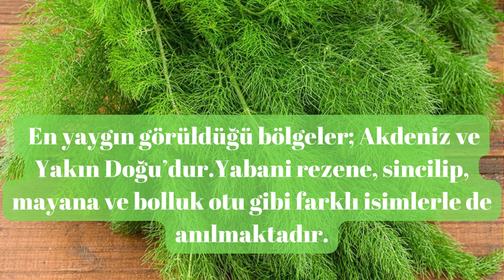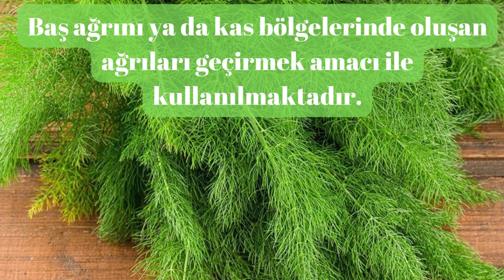ARAPSAÇI OTU'NUN FAYDALARI